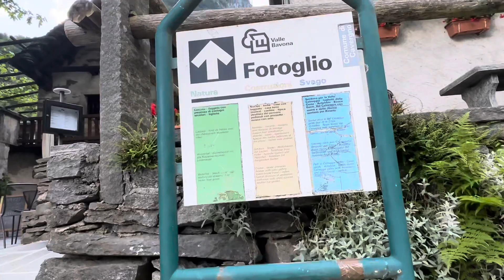Foroglio köyünü gezeceğiz